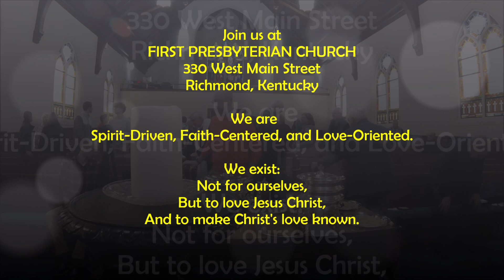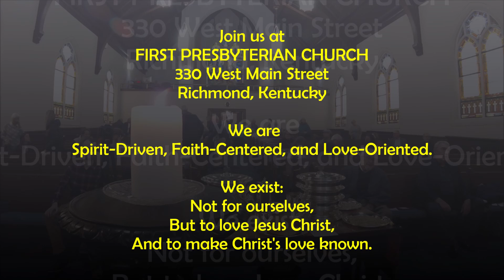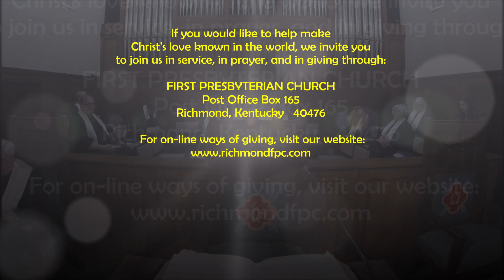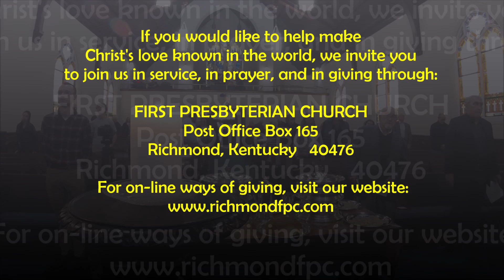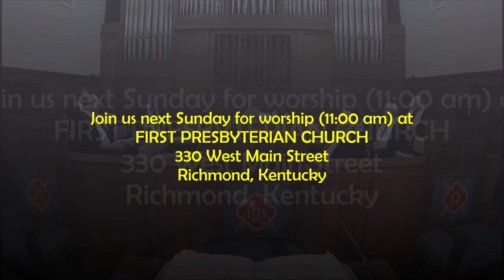Service of Worship -- In-Person Worship (07 January 2024 AD)